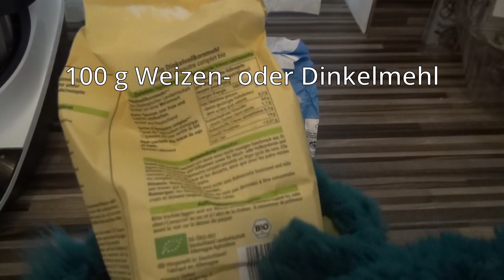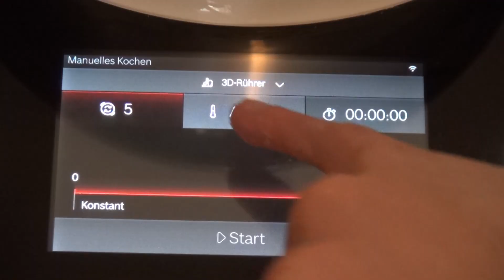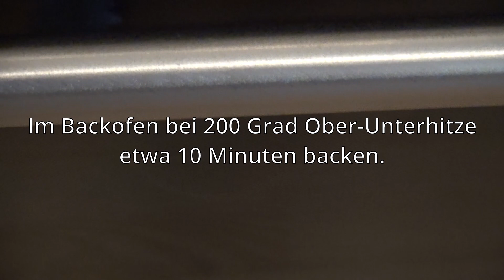Brot backen zur Erinnerung an Jesu Tod | mit Kaito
Zutaten:

100 gr. Weizenmehl
85ml Wasser
Salz
(etwas Mehl zum Bestäuben).

Vorgang:
Mehl und Wasser vermengen, anschließend mit Salz abschmecken. Dann auf 100 Grad erhitzen, bis das Wasser kocht, und dann umrühren und abkühlen lassen. Teig herausnehmen, in zwei Teile teilen und mit einem Nudelholz ausrollen. In der Pfanne pro Seite je drei Minuten auf höchster Stufe backen.